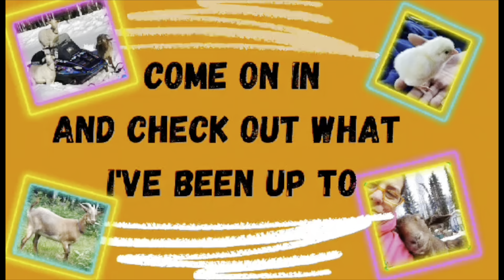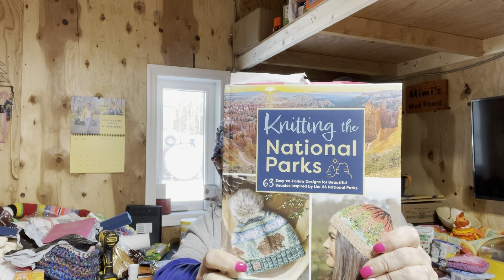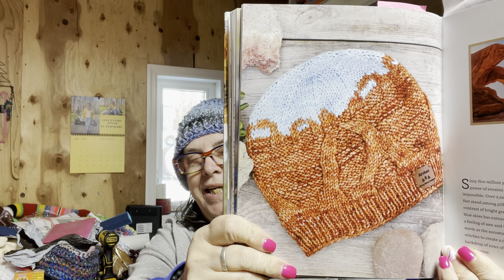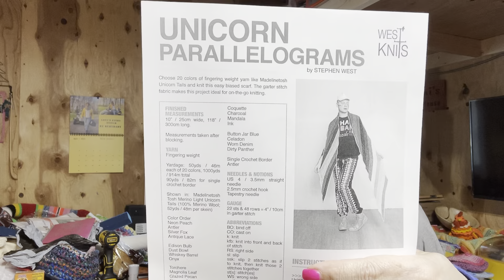Knit Happens, Episode 13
Knitting the National Parks Beanies

Snail Mail:
Laura McDonald